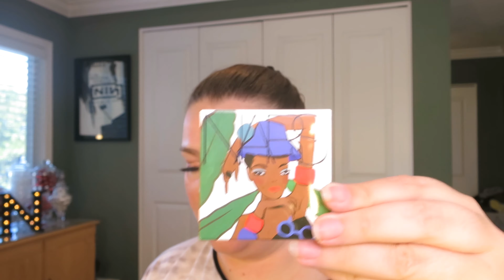Las Vegas Haul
Hi Guys!

Sarah and I went to Vegas to see Britney! While we were there, we did some damage. This is my confession and haul. :-)

(you can also just go to Influenster.com and sign up without a referral. It's all good!)

Join Ebates! It's REALLY awesome, it actually does work, and you will get a quarterly check back for the money you spend online in a LOT of stores you probably already shop at. Just always use their link before you shop!

Here's my link (I get a referral bonus if you join under me):

Or you can just go to Ebates.com and sign up on your own. Either way is cool with me, I just want you guys to get some $$ back!

Why did I call my channel HookerLips?:
Sarah calls bright fuchsia or magenta lipstick "hooker lipstick", which I find very funny because that's basically all the lipstick that I wear, so I told her that if I ever created a YouTube Channel to film on, I would call it "HookerLips". This is me, putting my money where my (fuchsia) mouth is! :-D

FTC - All items were purchased with my own resources, unless otherwise noted/mentioned. I don't accept money in exchange for positive reviews, and as always, all opinions are honest and 100% my own. Hookers don't get paid for their opinion!